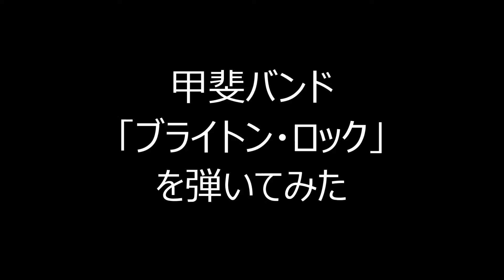甲斐バンド「ブライトン・ロック」を弾いてみた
個人的趣味で、ごめんなさい。
でもストレス解消できました。（笑）